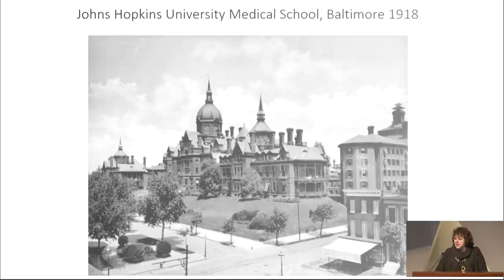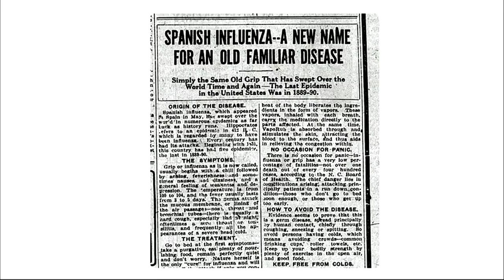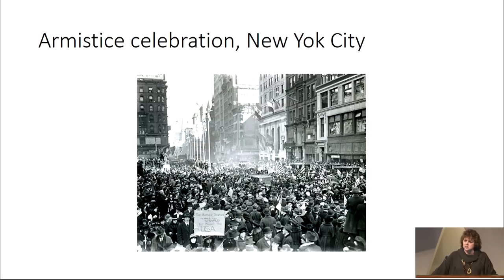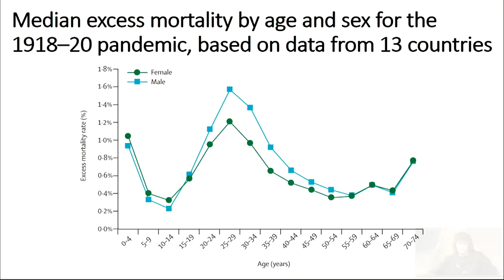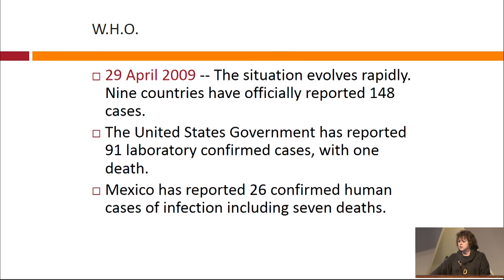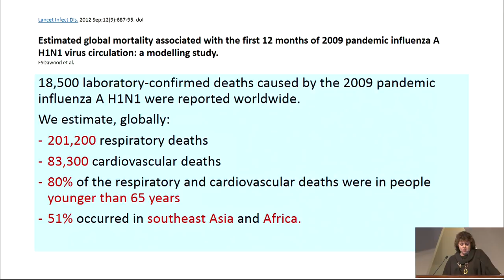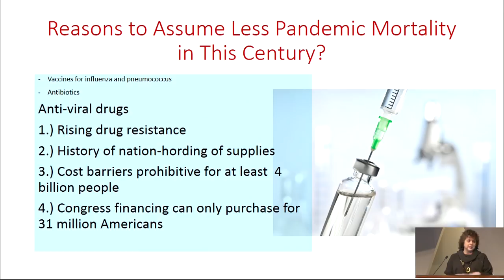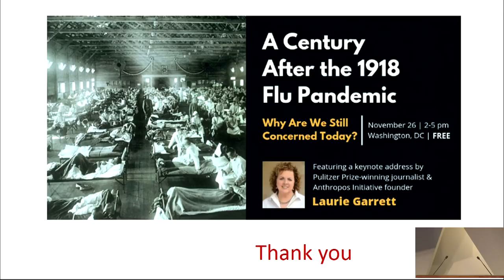Keynote Address- Laurie Garrett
The event's keynote address is given by Laurie Garrett, a Pulitzer Prize winning journalist and founder of the Anthropos Initiative. The address is titled "From the 1918 Influenza Pandemic to 2009 H1N1 Pandemic to Now: Is the World Ready to Respond to the Next Outbreak?"